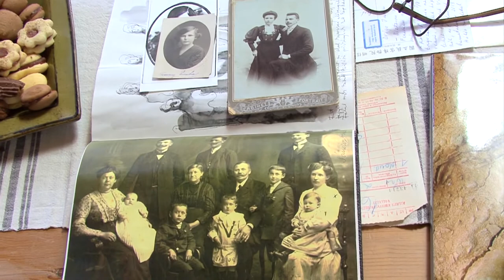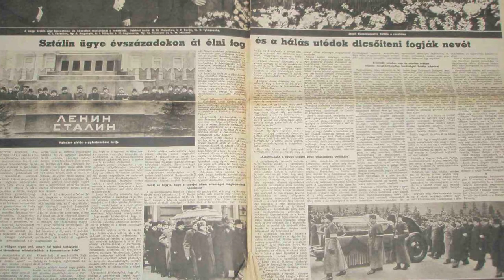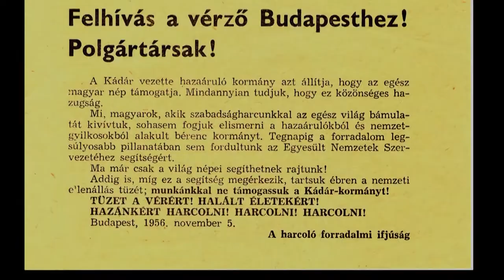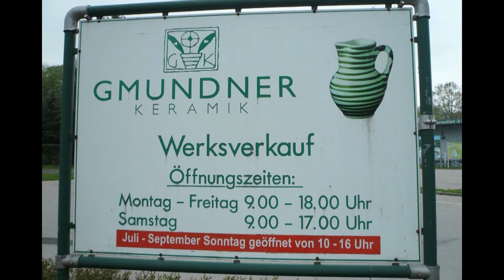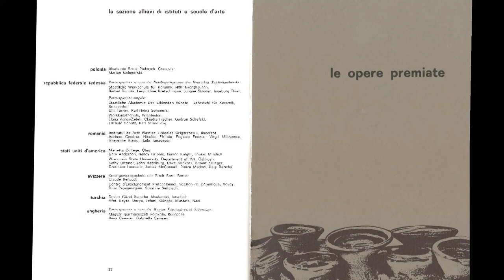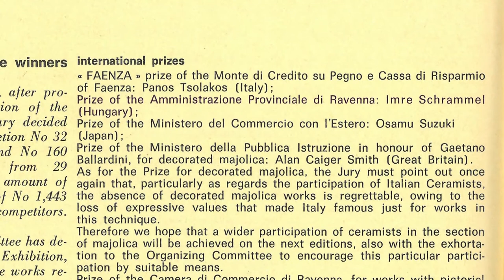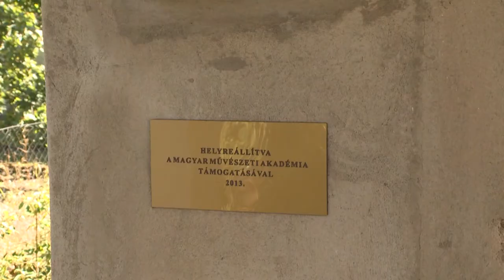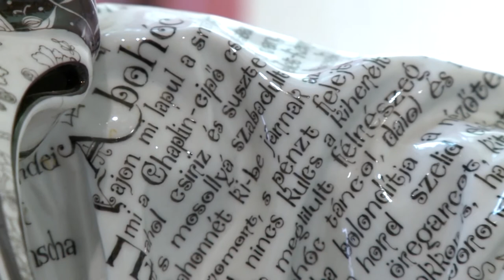Csak a föld a lábam alatt – Portréfilm Schrammel Imre keramikusművészről (TELJES)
Schrammel Imre Kossuth-díjas keramikusművész a Magyar Művészeti Akadémia rendes tagja. A mindig új formai megoldásokkal és anyagfelhasználással kísérletező művész elévülhetetlen érdeme a magyar szimpózium-mozgalom 1969-es megalakítása. A róla szóló portréfilmben többek között művészet-felfogásáról vall. A kezdetektől fogva tudatosan kimaradt a keramikus trendekből, sokan a szobrászattal rokonítják munkásságát. Alapelve, hogy nem az alkotó géniusza hozza létre a művet, hanem a forma eleve tökéletesen megvan a természetben. Az ő művészi teljesítménye „pusztán” abban áll, hogy a természeti formákat különféle erőhatásoknak teszi ki, ahogy például az idő is az enyészet révén. Az elmúlás esztétikuma ihlette a madarak maradványait agyagtömbben kiégetve készült sorozatát. A másik nagy sorozatot azok a művek képviselik, amelyeket a természetnek az ember alkotta geometrikus tájra gyakorolt hatása ihlette. Ezeket organikus művészetnek tekinti a művész, mivel a természet visszafoglalja az ember által megváltoztatott valóságot.

Rendező: Tóth Péter Pál
Operatőr: Tóth Péter Pál, Hidvégi Aszter, Szabó József